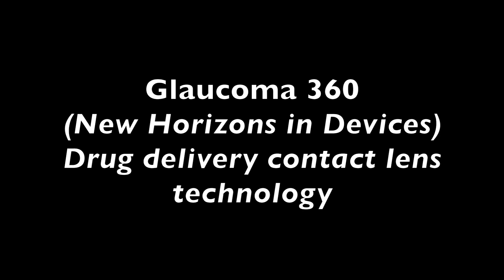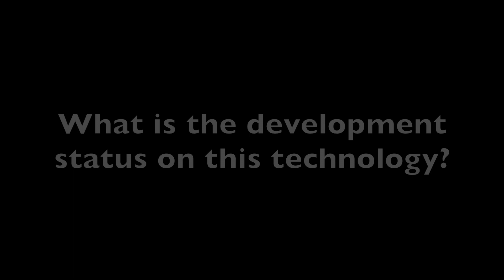Glaucoma 360: Drug delivery contact lens technology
ICYMI: Chris Adams, CEO of Diopter Corp, discusses the company's drug delivery contact lens technology in the pipeline that works to treat ocular surface disease, during the 2020 Glaucoma 360 meeting in San Francisco, California.